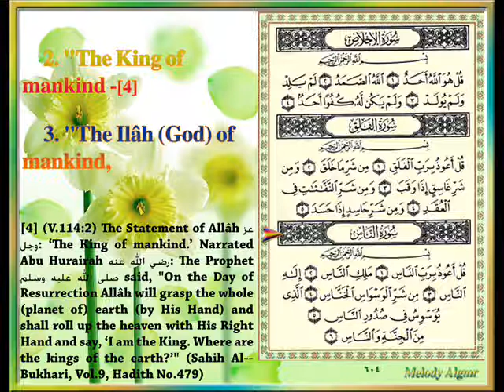Sûrat An-Nâs (Mankind) CXIV, by Sheikh Idriss Abkar.